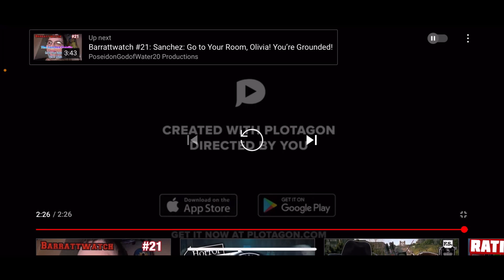Plotawatch #9: My Name Is Marilyn: Enter Bianca